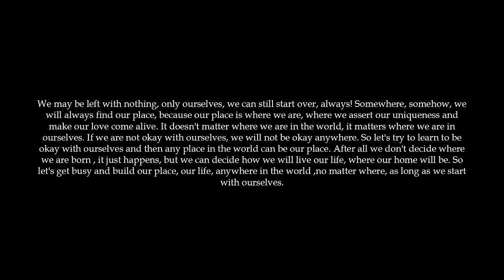A New Beginning : Inspirational Emotional Cinematic Music | Epic Music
I am very happy with this video mix. The beginning is quite soft, though intense,  then increases in power up to half and then start again as at the beginning, is a continuous swing. The mix is a combination of inspirational and cinematic music with a powerful touch of emotion. The whole, together with the moving image, creates a beautiful insiprational environment. Let the music guide you. Have a great time!

Artwork from Vlad_Aivazovsky on Pixabay
Animation/VFX from EuphonicAlchemy

00:00 It's Just The Beggining - Marie Hines ft. Roary
03:32 Gather - Christopher Dennis Coleman
07:54 New Life - Icelanders
12:16 Arrival - Rore
15:50 Stargazer - Sten Kruiswijk
19:50 Edge Of The Light - Jordan Critz
23:48 Canyons - One Hundred Years
28:19 Moment By Moment - Phillip Cuccias
32:43 Aperture - Jordan Critz
36:33 When I Found You - Brown Williams ft. Jordan Critz
40:27 Fernwood - Longlake
43:51 Meris - Jordan Critz
46:51 One Thing - Sailr
50:34 Spectrum - David a Molina
54:24 Flight - Hannah Parrott
57:39 Raconteur - Brique a Braq (with Shawn Williams)
01:03:03 The Final Shore - Jordan Critz